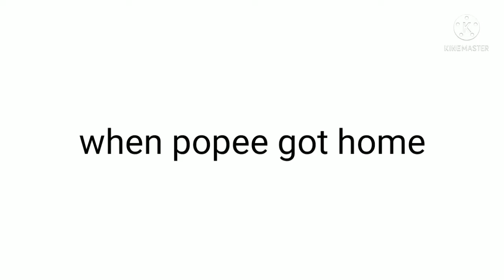popee grounds super why/ungrounded